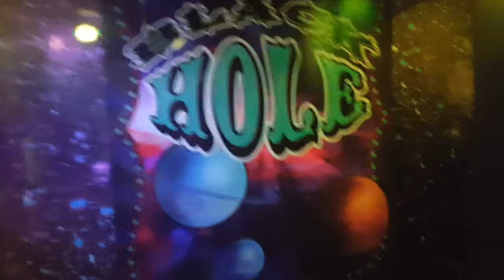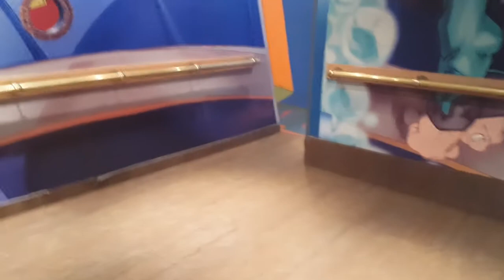Dahil Sayo by Inigo Pascual (English Version)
This is a fun day vlog at Niagara Falls. Niagara Falls is located on the west shore of the Niagara River . On the other side of the river is its sister city, Niagara Falls , in the US state of New York .
Niagara Falls is dominated by the famous Niagara Falls on the Niagara Falls , flowing from Lake Erie in the south to Lake Ontario in the north. This majestic spectacle attracts hundreds of thousands of tourists each year.
On the Ontario side, the Queen Victoria Park allows you to see the falls very well, and evening lighting highlights them. Falls are also admired from multi-storey towers, boats, helicopters, bridges, cable cars and a tunnel under the falls.
A tourist area encourages visitors to stay longer and enhances [not neutral] the attractiveness of the city. It sells everything it takes for every drop of water to be photographed as well as all the amusements for tourists. Increasingly, Niagara Falls is also known for its casino, Casino Niagara. There is also an amusement park centered on aquatic shows, Marineland .
History. -WIKIPEDIA-